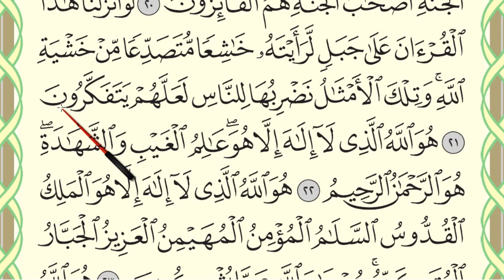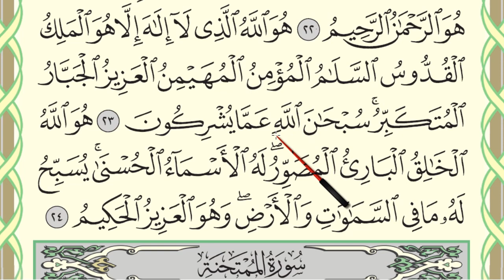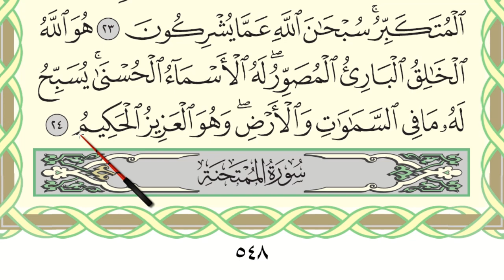BELAJAR MENGAJI AL-QURAN JUZ 28 : SURAH AL-HASYR (AYAT 17-24) MUKA SURAT 548